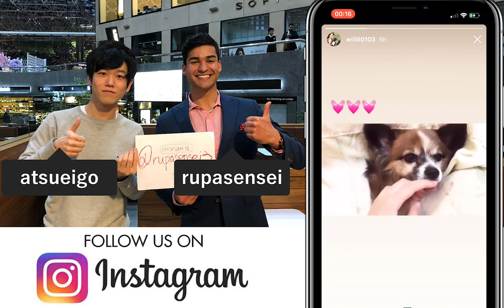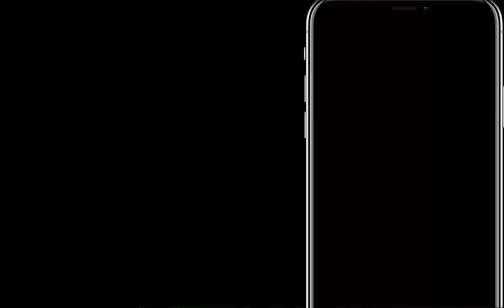【初英語インスタライブ】Rupasensei × Atsueigo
1. 《英語学習法教材English Intelligence》（元々9800円で提供していた有料教材です）
2. 《発音マスタークラス1本目の講座》
3. 《英語学習法講座1本目の講座》
4. 《ニックの英語学習アドバイス動画》

英語学習方法を提供しているATSUです！

【自己紹介】
こんにちは！

ATSUと申します。
私は現在オーストラリアのメルボルンにて世界４大会計事務所の一つで、ネイティブ環境の中公認会計士として働いています。ですが学部まではずっと日本で過ごしてきたいわゆる純ジャパです。

しかし
英検１級 (2010 - 大学２年生)
TOEIC970点（L495、R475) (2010 - 大学２年生)
⇒その後990点獲得 (2014-大学院２年生)
TOEFL iBT 103(R26 L23 W28 S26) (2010 - 大学２年生)
⇒その後114点(L30 R28 S27 W29)を獲得（2015）
米国公認会計士試験全科目合格　（2013 - 大学院１年生）
IELTS8.5 獲得しました。(L9.0 R9.0 W7.5 S8.0 OA8.5)(大学院２年生）

を獲得しています。

本チャンネルを軸では日本で22年過ごした純日本人として生きてきた私が培った「英語学習方法」や「英語に対する考え方」をシェアしています。英語のフレーズを紹介するといったことがメインではなく、あくまで英語に対してどうアプローチすべきかについて私の考えを体系的に共有するチャンネルです！